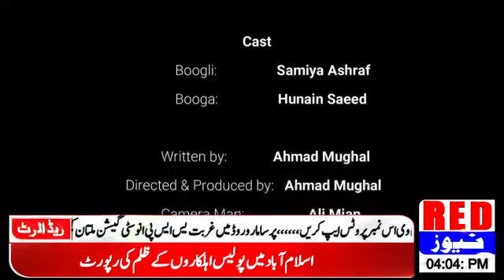Shararti Boogli Booga funny show | Red News